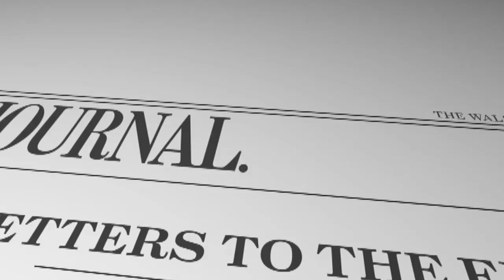Barack Obama's Protectionist Politics - WSJ Opinion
Editorial board member Mary Kissel on the White House's using protectionism and economic nationalism as political weapons. (Photo: AP)